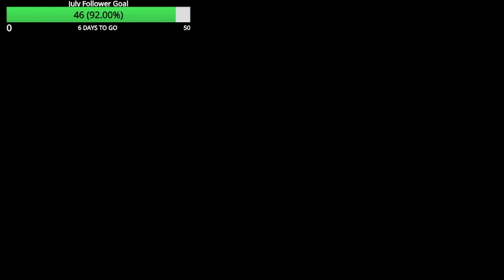THE RETURN OF THE MAYOR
Quimby returns triumphantly after a week long hiatus. But is all as it seems in New Stonks City?